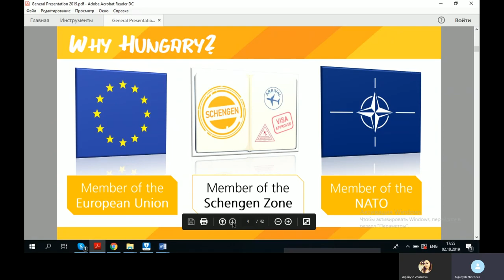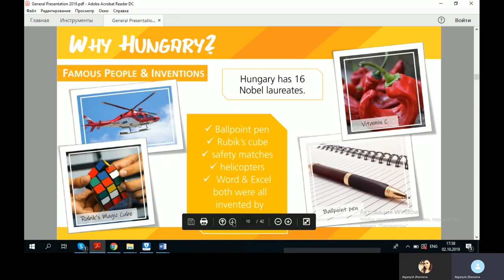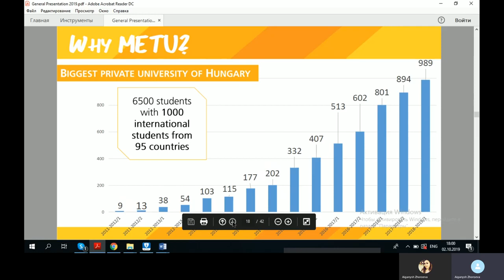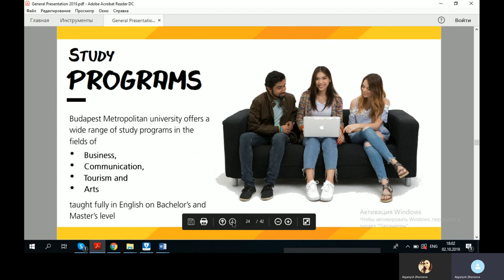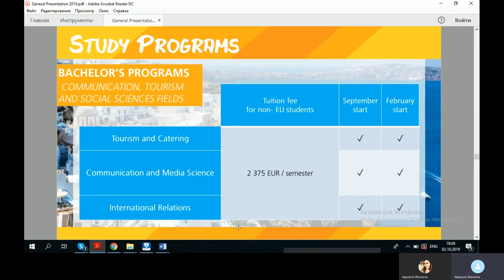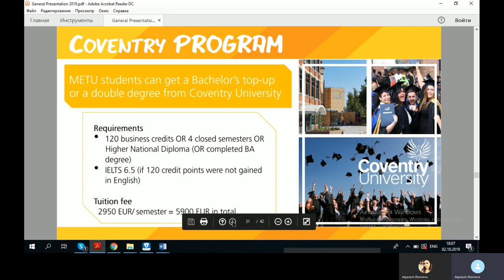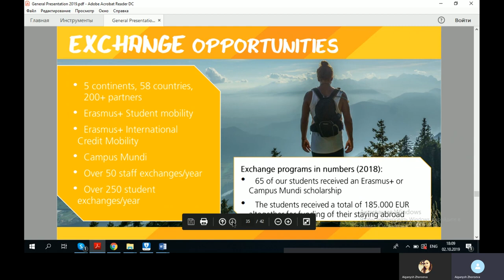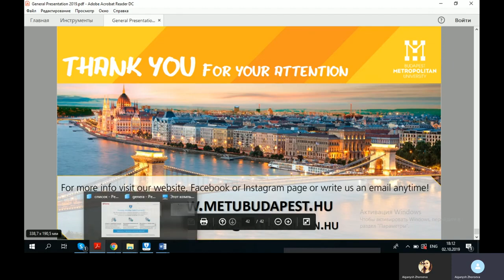Обучение в Венгрии с Budapest Metropolitan University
Смеем предположить, что многих из Вас интересуют возможности получения качественного образования в Европе. Вашему вниманию предлагаем ознакомиться с данным видео об обучении в Венгрии, которая является одной из восточноевропейских стран.

В видео рассказывается о нашем партнерском ВУЗе Budapest Metropolitan University, который является самым крупным частным ВУЗом страны. Учебные программы BMU включают стажировки, которые подготавливают студентов к трудоустройству после выпуска.

Global Compass предоставляет свои услуги:

✅ По поступлению в вузы разных стран мира;
✅ Курсы профессиональной ориентации для 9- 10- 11 классников;
✅ Поступление для врачей и желающих связать свое образование с международными вузами по мед. направлению.

❓ Если у вас возникли вопросы по просмотру видео, напишите их в комментариях и мы постараемся на них ответить.